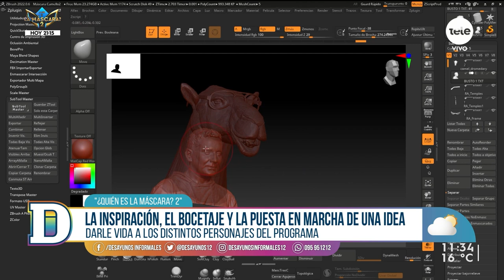El camino de darle vida a los personajes de "¿Quién es La Máscara? 2"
En el estudio recibimos a parte del equipo artístico del programa, a los diseñadores y realizadores, Ricardo Sosa y Federico Gauthier, quienes nos contaron sobre la inspiración, el bocetaje y la puesta en marcha de una idea en las máscaras y trajes.